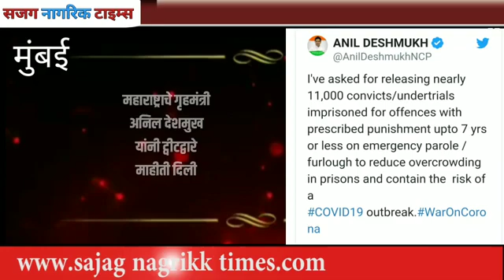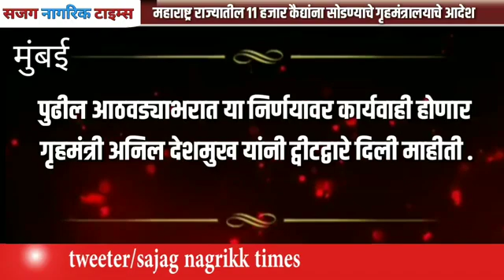wajed khan adv